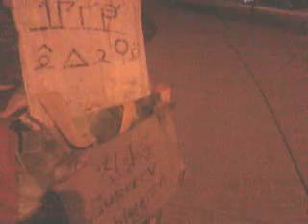Unreasonable human is satan people! 140814thu2107